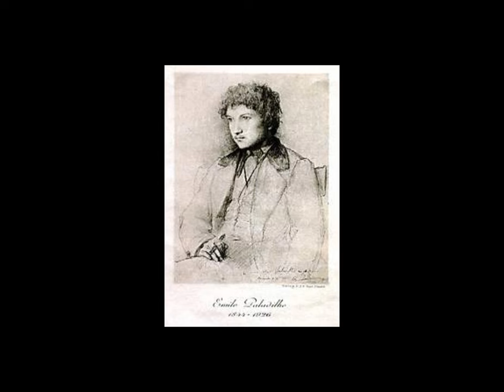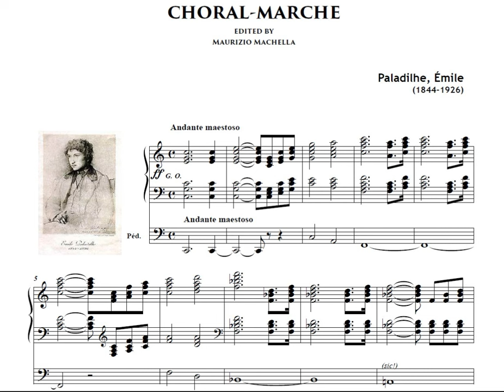Émile Paladilhe (1844-1926): Marche-Choral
Organist:?